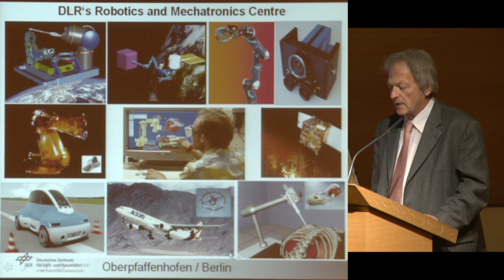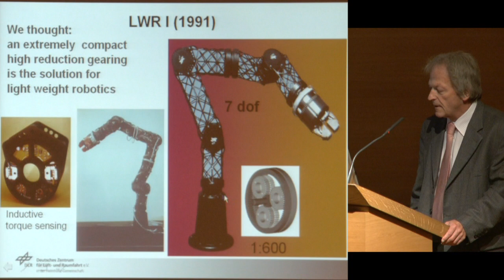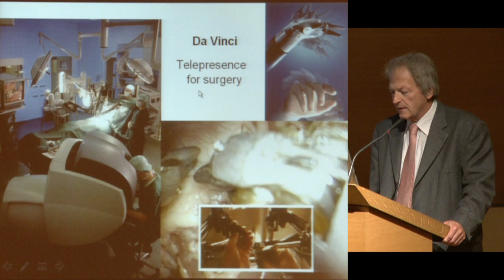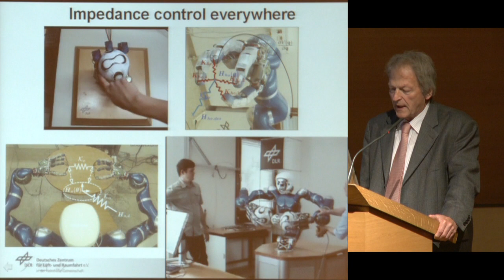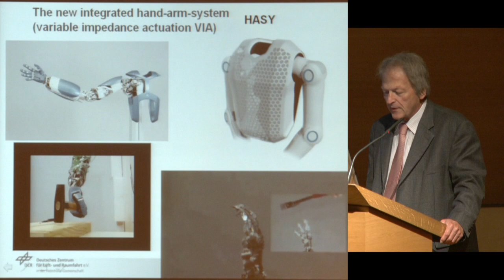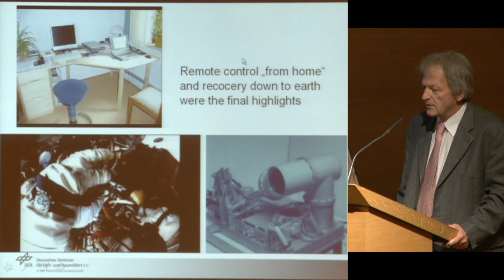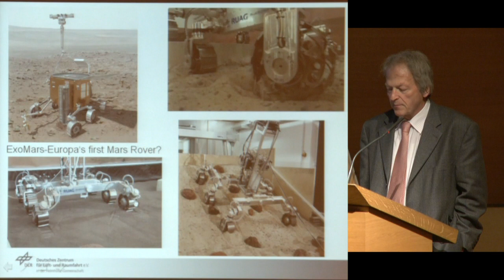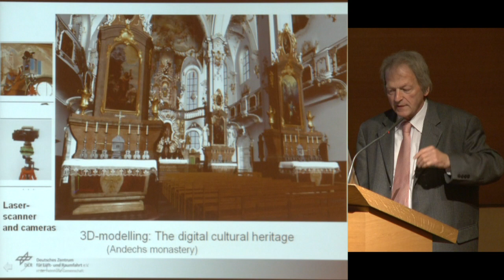Robotique : science et technologie (10) - Jean-Paul Laumond (2011-2012)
Colloque 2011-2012 : Robotique : science et technologie
Conférence du mercredi 13 juin 2012 : Advanced robotics and mechatronics: From Space to terrestrial assistance, surgery and mobility

Intervenant(s) : Gerd Hirzinger, Professeur Dr. Ing., DLR, Munich (Allemagne)

Professeur : Jean-Paul Laumond